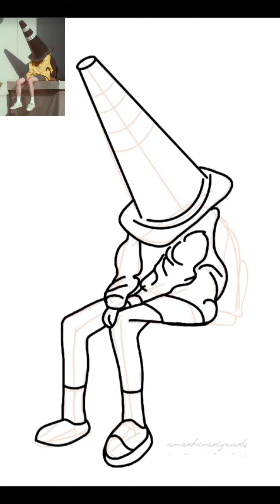Digital art on phone 📱 | infinite painter